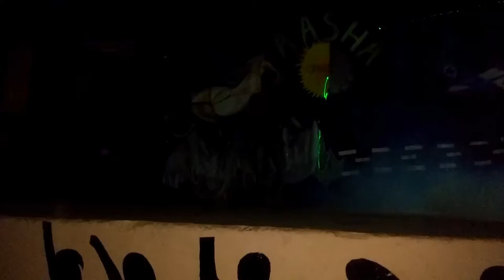Outstanding dance of BCET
Tributte to soldiers of india